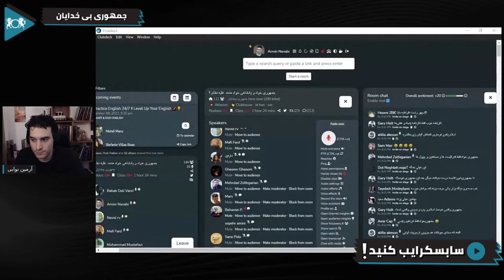کارنامه پادشاهی خواهان و جمهوری خواهان چیست؟